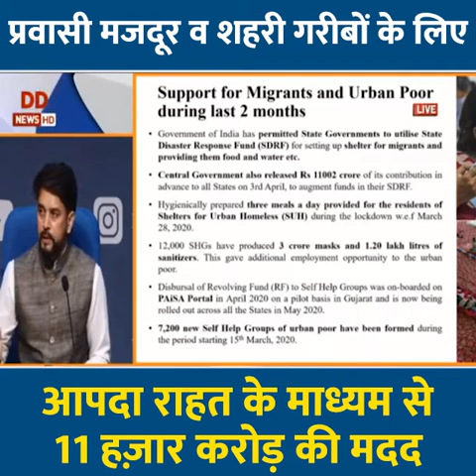FM entails Aatmnirbhar Bharat Abhiyan | प्रवासी मजदूर व शहरी गरीबों के लिए 11 हज़ार करोड़ की मदद